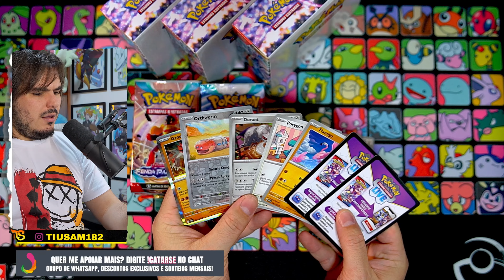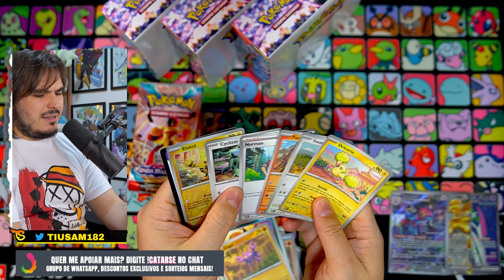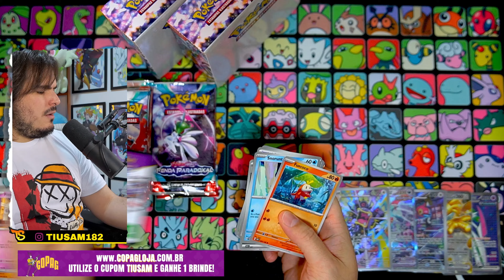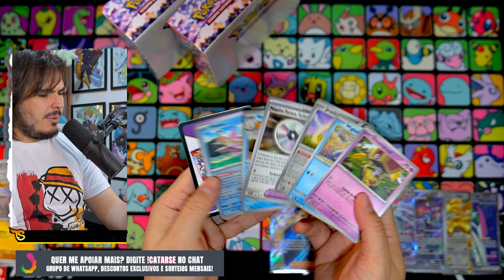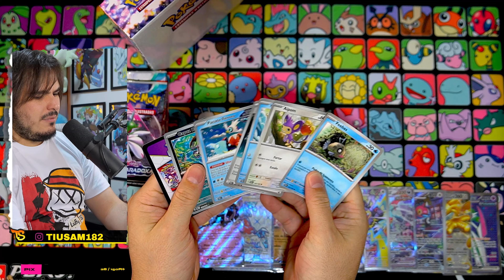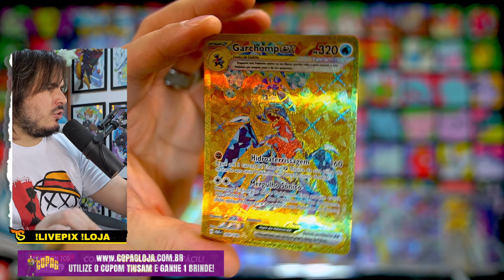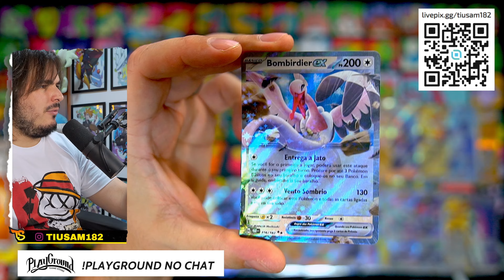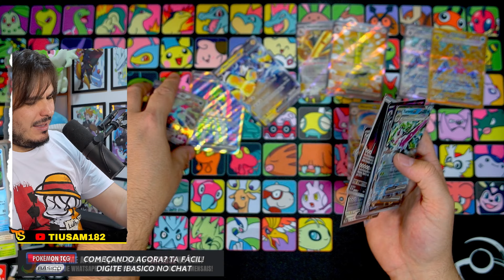Fenda Paradoxal - A QUASE pior case do Mundo! - TIUSAM CARTA POKEMON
Não se esqueça de colocar o cupom TIUSAM ao finalizar a compra, para aumentar as suas chances de vencer esse sorteio! A cada R$100,00 em compras no mês de NOVEMBRO, você ganha 1 cupom para concorrer a 40 Coleção Treinador Avançado da Coleção 151, são 40 sorteados ao todo. Boa sorte e boa compra a todos!